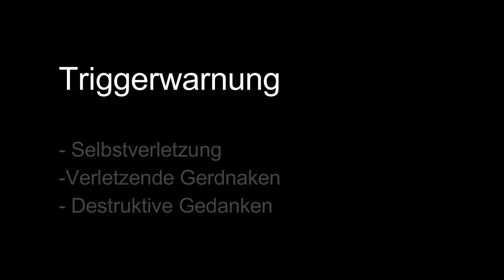Vlog // Schlechte Erfahrung mit meiner Krankenkasse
0800 / 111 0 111 , 0800 / 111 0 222 oder 116 123